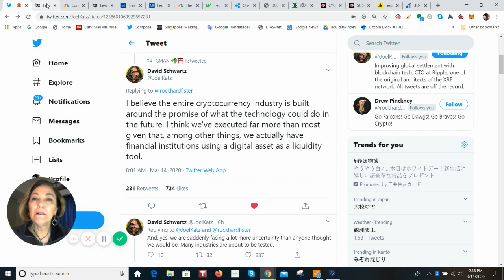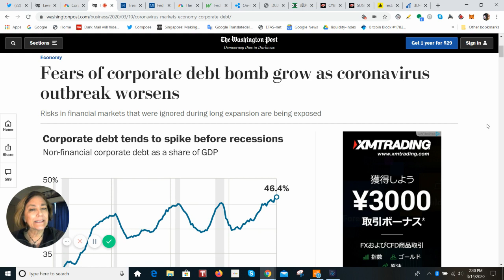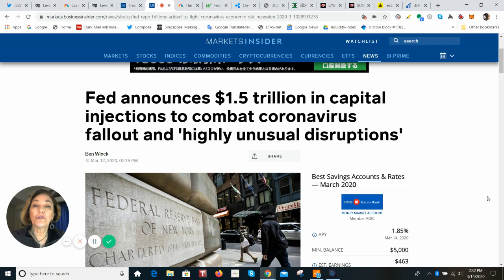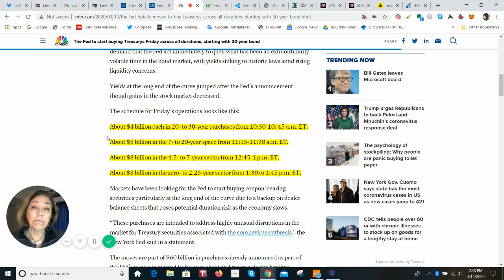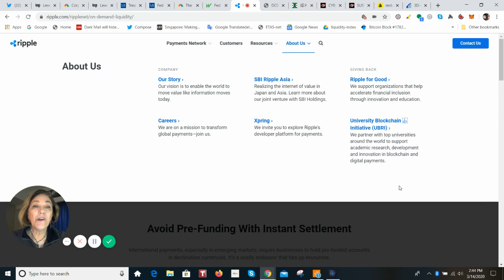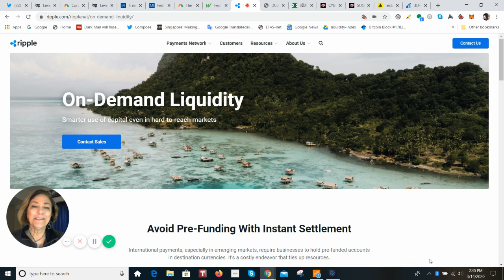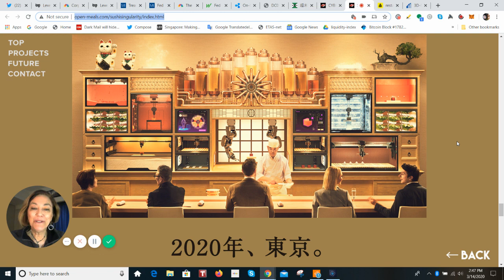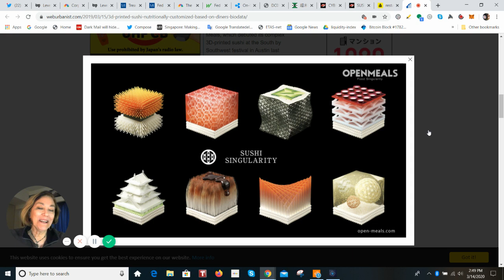Ripple CTO David Schwartz speaks out on XRP use case, Liquidity vs ODL Clarification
I believe the entire cryptocurrency industry is built around the promise of what the technology could do in the future. I think we've executed far more than most given that, among other things, we actually have financial institutions using a digital asset as a liquidity tool. - David Schwartz, Ripple CTO